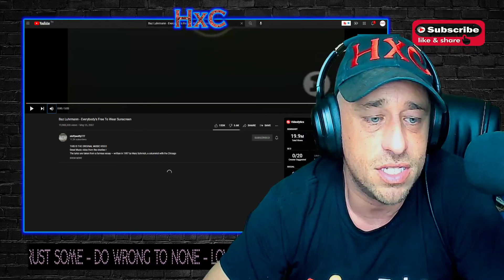Baz Luhrmann - Everybody's Free To Wear Sunscreen Reaction!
Show @steffyweffy777 some love!